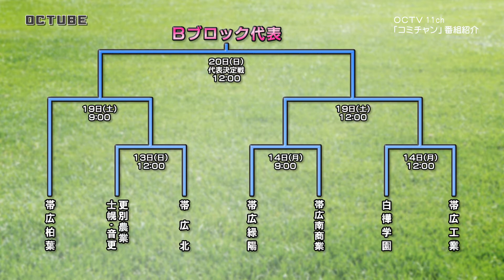OCTV【コミチャン】番組告知＆見どころ紹介！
今月放送する生中継特番の告知や毎週更新のレギュラー番組の見どころなどを紹介しています！
この動画をご覧になってOCTV11ch「コミチャン」をお楽しみください。
（編集担当：渋谷）

北海道帯広市のケーブルテレビ局OCTVの公式チャンネルです。

【SNS公式アカウント】

【取材依頼や要望などはこちらへ】